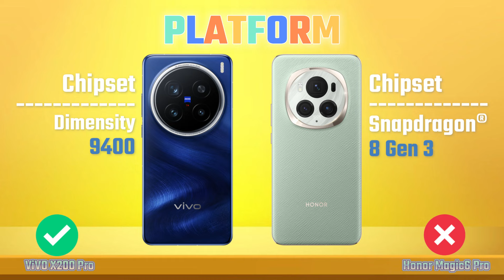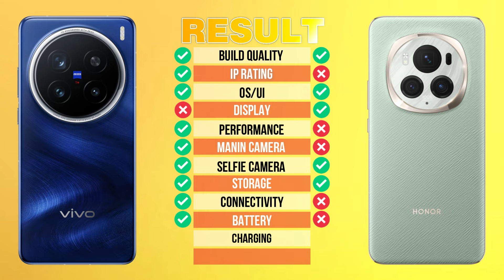ViVO X200 Pro Vs Honor Magic 6 Pro | Full Comparison 🔥 Which One Is Best?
ViVO X200 Pro Vs Honor Magic 6 Pro - iTechReview | Full Comparison | Unboxing | Review | Hands on | price.

Today we are comparing ViVO X200 Pro Vs Honor Magic6 Pro. Which one is best?

Song:
Nico Staf

THANK YOU FORWATCHING ITECH REVIEW
Full Comparison ViVO X200 Pro 5G Vs Honor Magic 6 Pro 5G.

vivo x200 pro launch
vivo x200 pro release date
vivo x200 pro price
vivo x200 pro genshin impact
Honor Magic 6 Pro camera zoom test
Honor Magic 6 Pro pubg test
vivo x200 pro vs Honor Magic 6 Pro comparison
vivo x200 pro vs Honor Magic 6 Pro camera test
vivo x200 pro vs Honor Magic 6 Pro speed test
vivo x200 pro vs Honor Magic 6 Pro pubg test
vivo x200 pro vs Honor Magic 6 Pro gaming test
vivo x200 pro vs Honor Magic 6 Pro battery test
vivo x200 pro vs Honor Magic 6 Pro battery drain test
vivo x200 pro vs Honor Magic 6 Pro antutu benchmark
vivo x200 pro vs Honor Magic 6 Pro antutu test
vivo x200 pro vs Honor Magic 6 Pro durability test
vivo x200 pro vs Honor Magic 6 Pro waterproof tes
vivo x200 vs vivo x100
vivo x100 vs vivo x200
vivo x200 vs vivo x200 mini
vivo x200 mini vs x200
vivo x200 mini vs x100,
vivo x200 mini vs x100 pro
vivo x200 pro vs x100 pro
vivo x200 vs x100 pro
vivo x100 vs x200 pro
vivo x200 vs x200 pro
vivo x100 vs x100 pro
vivo x200 vs x100
vivo x100 vs x200